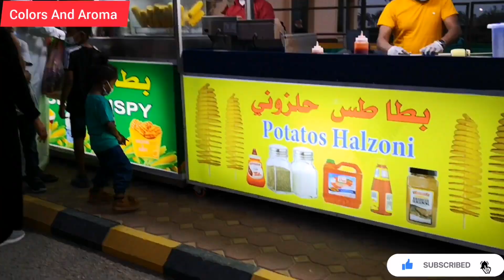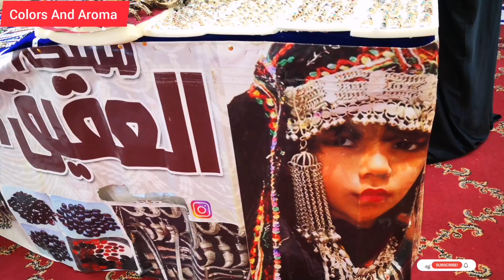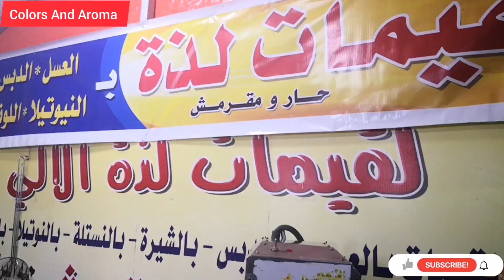Saudi Cultural Exhibition Khobar 2021 | Most awaited Saudi Exhibition 2021 | Spring Exhibition 2021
Exhibition Khobar 2021 | Most awaited Saudi Exhibition 2021 | Spring Exhibition 2021 @Colors and Aroma
Saudi Exhibition at Khobar Corniche
Spring exhibition in Saudi Arabia
events in Khobar, events in KSA

Culture is defined by everything such as language, religion, lifestyle food etc. Different people in different societies have different culture but they also have some similarities. The culture varies in different things such as clothes, foods, religion and many others.

Saudi Arabia enjoys great culture and heritage, affirming the depth of its civilization as well as its historic presence through the ages upon which the country stands today.

exhibition gala 2021 khobar city in saudi arabia,
khobar corniche saudi arabia,
saudi arabia dammam khobar saudi arabia culture and tradition,